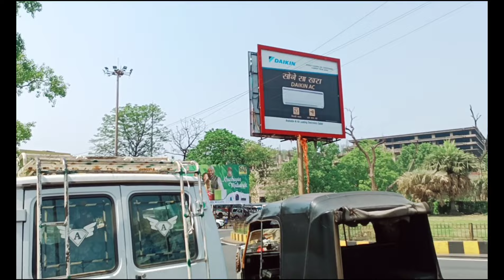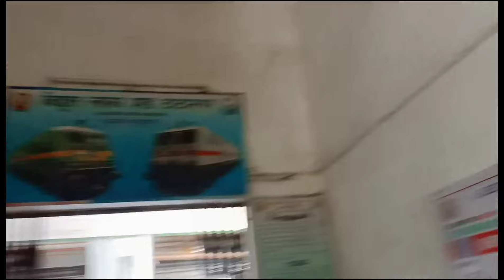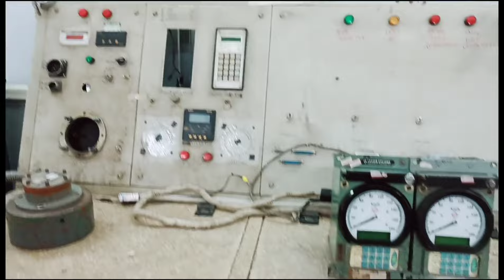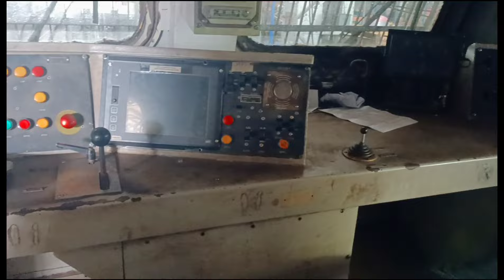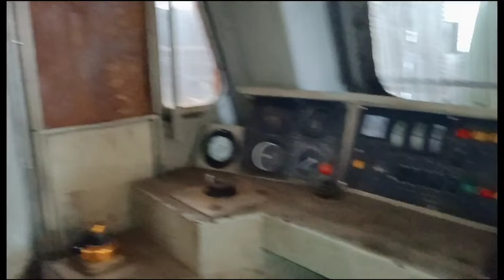Vocational training in Electric Loco Shed, Tatanagar🚂 (vlog-2)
hello everyone

📨 please share your precious suggestions in comment section.

Nikita Raj ❤️
From - Jamshedpur Jharkhand (India)